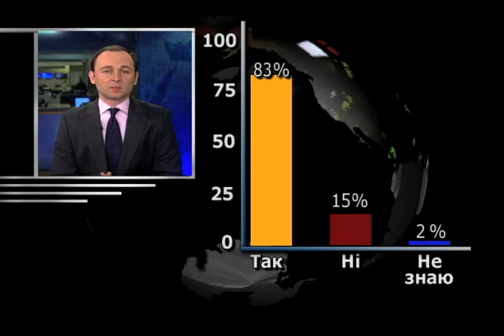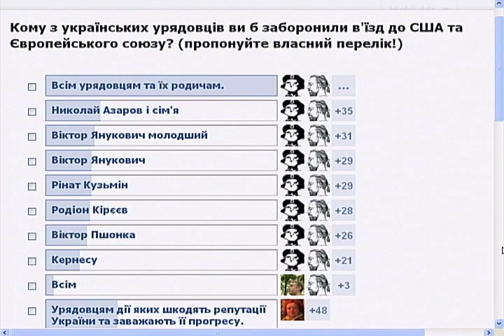Українці пропонують не пускати Азарова до США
Ми запропонували користувачам Facebook назвати імена українських урядовців до яких варто застосувати візові обмещення.